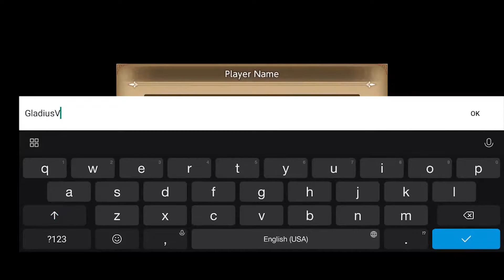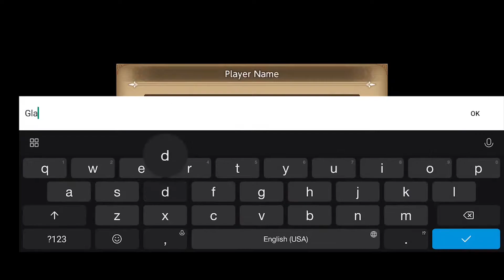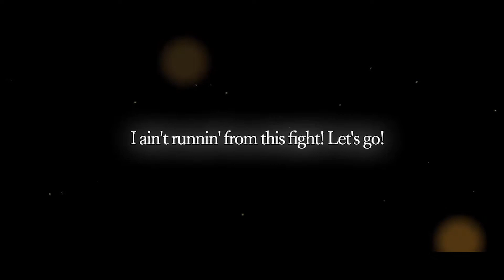ECHOES OF MANA GAMEPLAY AND REROLL GUIDE (ANDROID/IOS)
Echoes of Mana Gameplay made by me.  Echoes of Mana is a new 2D Action RPG Game in Android or iOS. Echoes of Mana is released on April 25, 2022. This video contains Echoes of Mana gameplay and Echoes of Mana reroll guide. This game is a Mana series game made by Square Enix

Timestamps :
0:00 Intro
1:29 Tutorial
9:52 First Gacha Roll
12:05 Second Gacha Roll
13:08 Reroll Guide
18:36 First Gacha Reroll
20:54 Second Gacha Reroll
29:08 Quest Gameplay Chapter 1

Your support means the world to me. I always appreciate your feedback! Thanks for being part of this gaming journey with me.

Game Description :
Echoes of Mana is the brand new title to join the lineup of popular Mana series games! Ally with past Mana series characters in your journey for the search of the legendary Mana Sword!